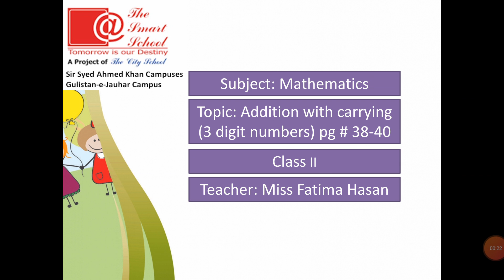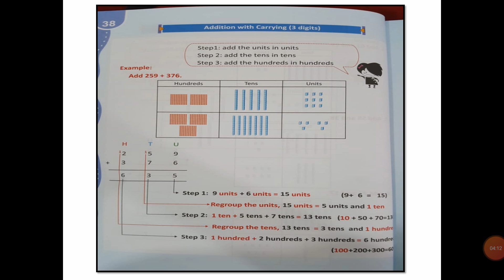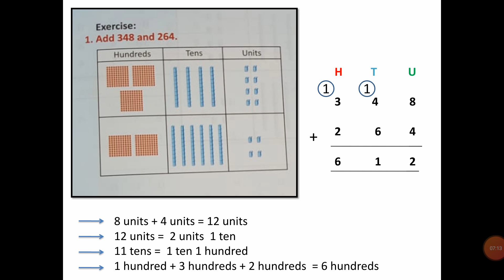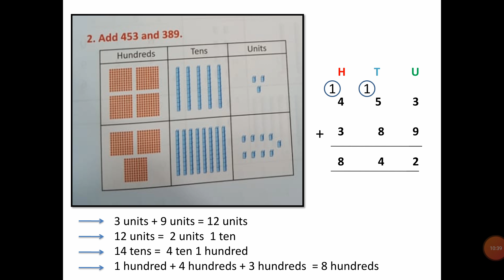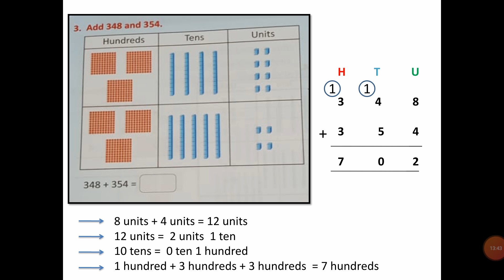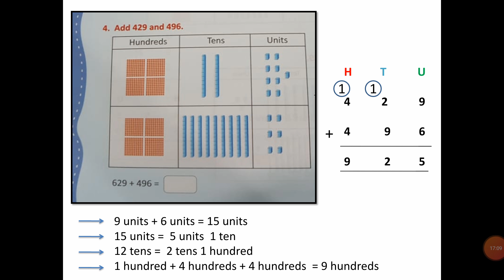Chapter: Addition within 1000 (Addition with carrying 3 digit numbers textbook pg # 38-40)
Grade: 2                                                                                                                                                                                      Subject: Mathematics                                                                                              Chapter: Addition within 1000                                                                                         Topic: Addition with carrying (3 digit numbers) book pg # 38-40